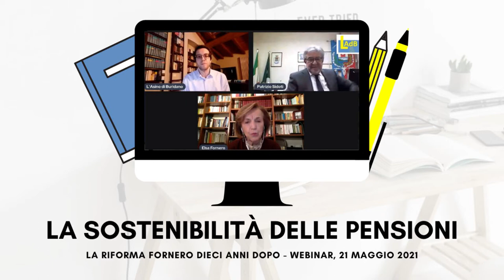La sostenibilità delle pensioni - "La riforma Fornero dieci anni dopo"/2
Le riforme pensionistiche vengono attuate al fine di garantire l'equità e la sostenibilità di lungo periodo dei sistemi previdenziali. Perché nel 2011, al di là del contesto emergenziale in cui si trovava l'Italia, era necessario intervenire per preservare la stabilità futura delle pensioni? Ce lo spiega in questo video la professoressa Elsa Fornero, nel corso del webinar "La riforma Fornero dieci anni dopo" organizzato il 21 maggio 2021 dall'associazione L'Asino di Buridano con il patrocinio del Comune di Annone di Brianza.